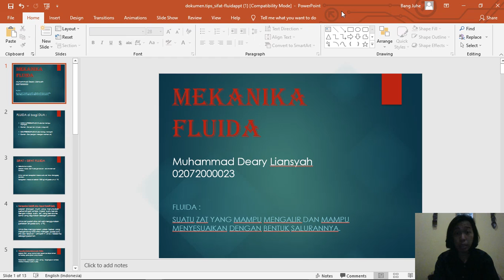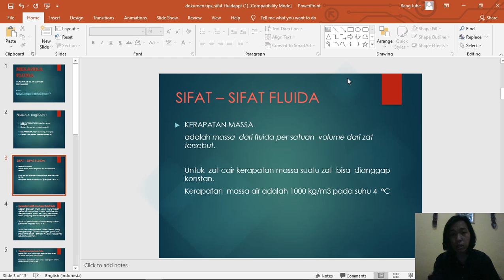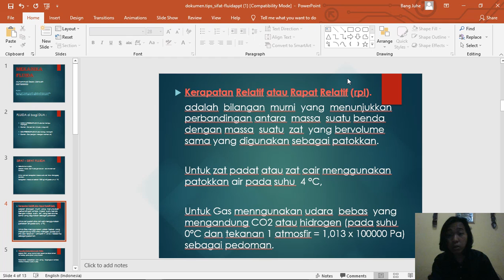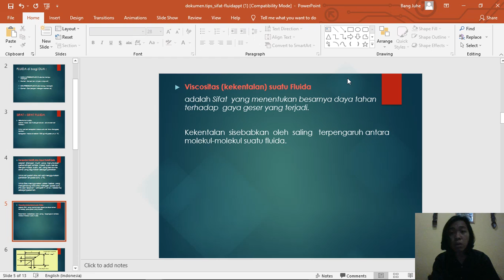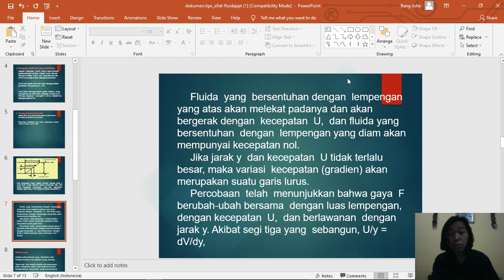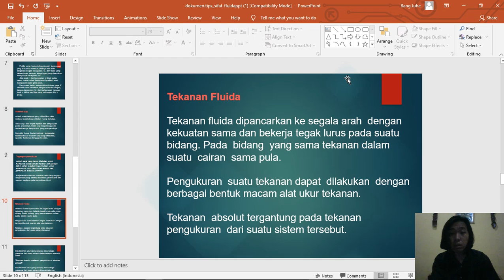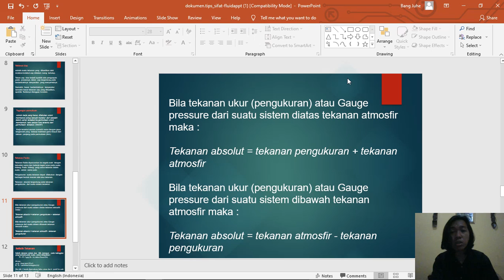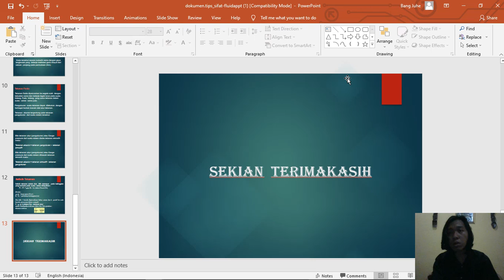Tugas Mekanika Fluida dan Hidrolika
Nama : Muhammad Deary Liansyah
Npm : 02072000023